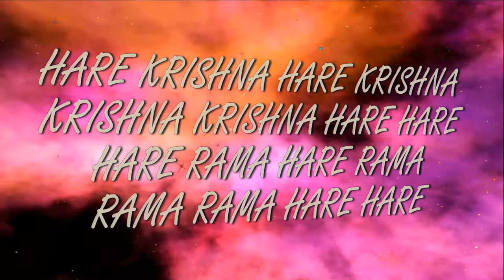20.03.2022 Maha kirtan ISKCON Dnipro Ukraine